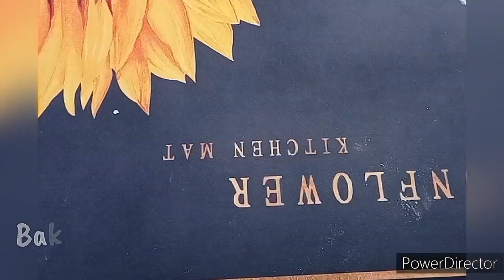How to make chocolate marble cake in blender in just 5 minute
Introducing a quick and easy recipe for a delicious chocolate marble cake that can be made in just 5 minutes using a blender. This moist and tasty cake is perfect for those who want a homemade dessert without the hassle of traditional baking methods.

1 Egg Marble Cake In Blender
Marble Cake Recipe
Egg Marble Chocolate Cake in Blender
Chocolate Marble Cake Recipe
Marble Cake Recipe Without Oven
Super Soft Marble Cake Recipe
Quick And Easy Chocolate Cake in Blender without Butter
Eggless Moist Marble Cake in Oven
Easy DELICIOUS Marble Pound Cake
MARBLE CAKE IN FRY PAN
How to make chocolate marble cake
Super Moist Chocolate Cake in Microwave